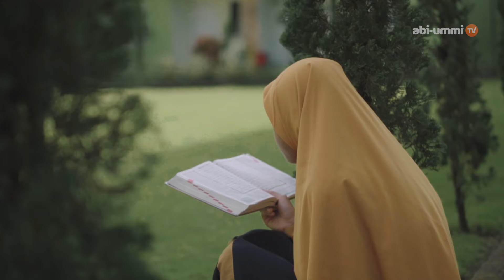Imtihan Akhir Tahfidz Semester Genap T.A 21/22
Mohon Doa dan Restu untuk kelancaran Imtihan Akhir Tahfidz Semester Genap Tahun Ajaran 2021/2022, yang akan dilaksanakan pada tanggal 18-28 Mei 2022 , dan pada kesempatan kali ini total jumlah juz yang akan dibaca sebanyak 4.286 Juz untuk semua marhalah.
Semoga Allah Ta'ala memudahkan seluruh santri dalam menjalani ujian kali ini. Aamiin..